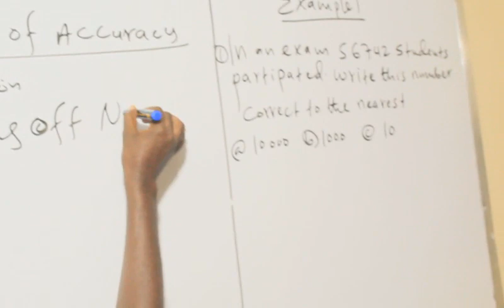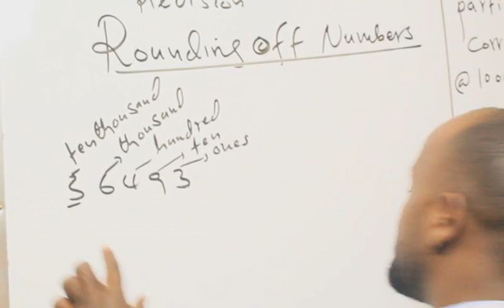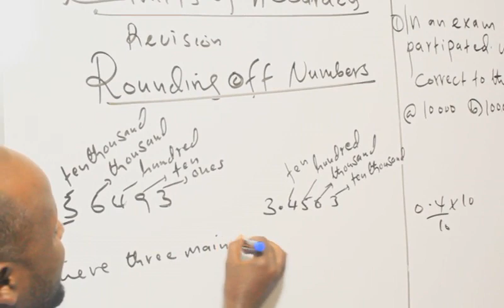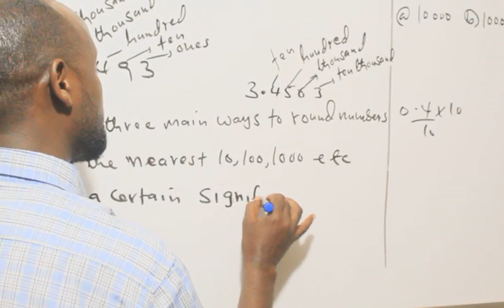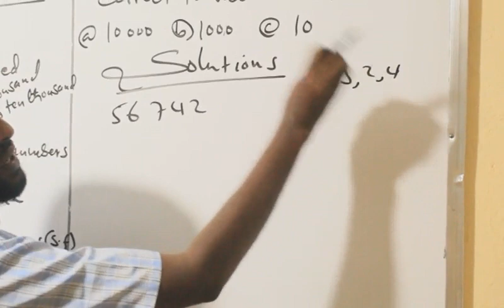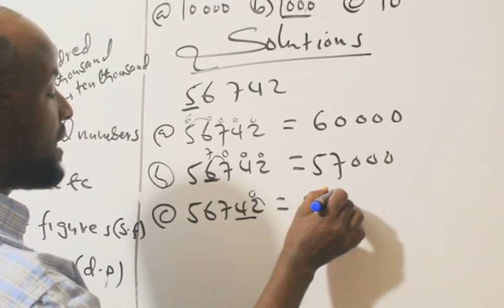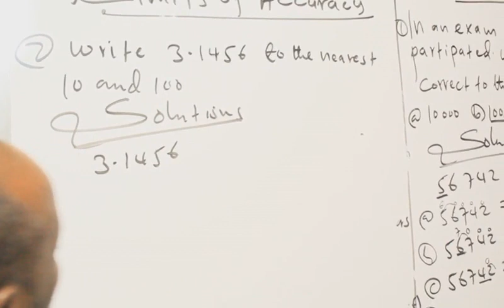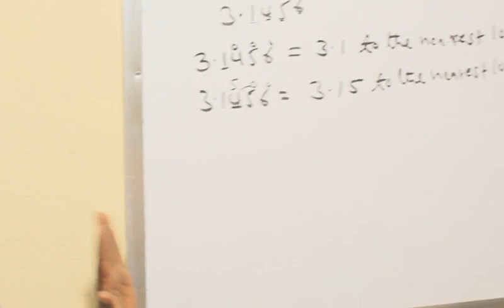Limits of Accuracy(Casharka 1aad):Maxamuud Cali Aaden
Rounding off Numbers limits of accuracy, Xisaab, mathematics, , understanding, Xisaab drugs sare,  Numbers,,form3, Rounding off numbers, significant figures, rounding off numbers to the nearest ten thousand hundred,, upper bound and lower bound,